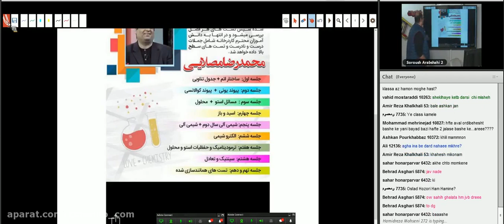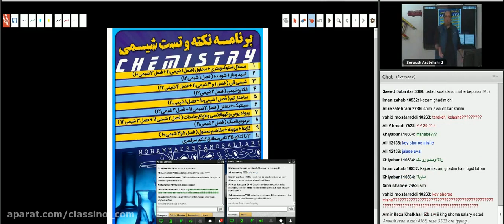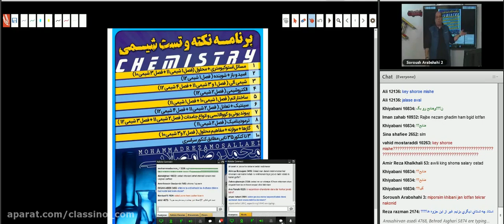specialized training school of literature and quantum physics, differential science and processing t